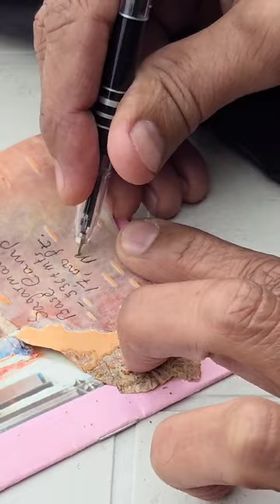World's Highest, ''Everest View Hotel'' in Namche.13,000ft.